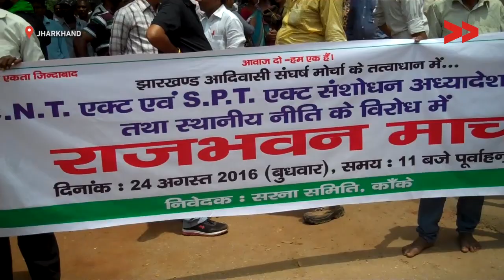Loopholes in Laws to Develop Adivasi Communities Leads to their Alienation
Community Correspondent Nirmala Ekka reports from Ranchi, Jharkhand for Video Volunteers.